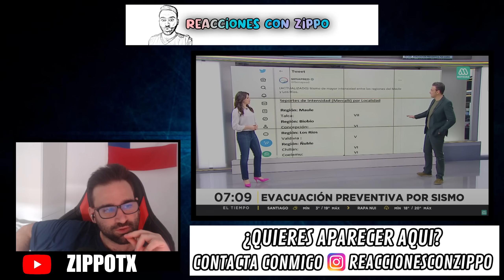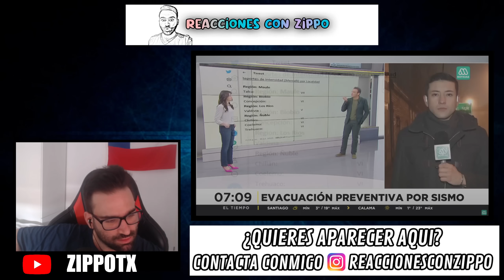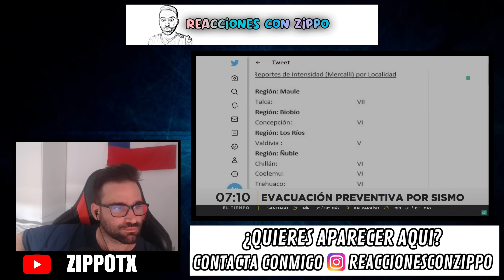ESPAÑOL REACCIONA a SISMO DE 6.6 en el CENTRO SUR de CHILE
Muy buenas a todos, en primer lugar agradecer el apoyo que me mostrais siempre, un placer hacer videos por y para vosotros!

Muy buenas a todos hoy os traigo: ESPAÑOL REACCIONA a SISMO DE 6.6 en el CENTRO SUR de CHILE